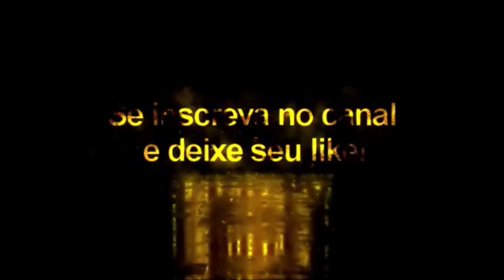Torreira + Tattoo Compatível com todos Patchs - Pes2021